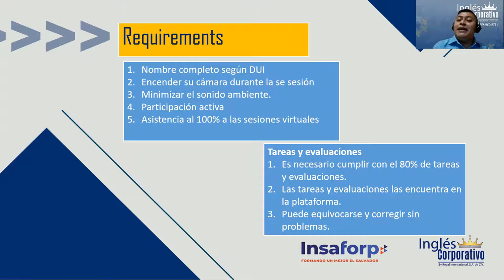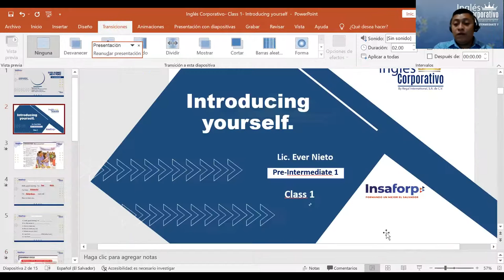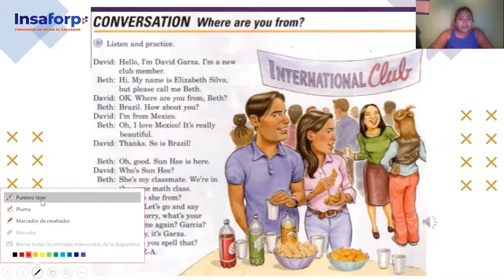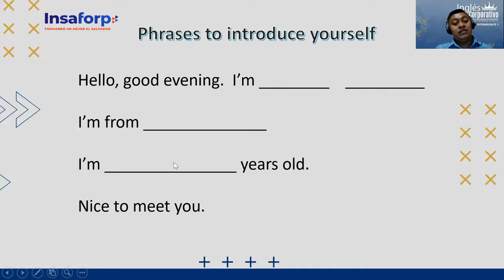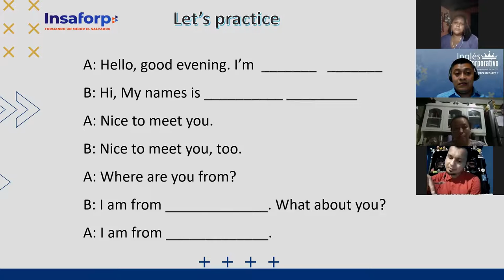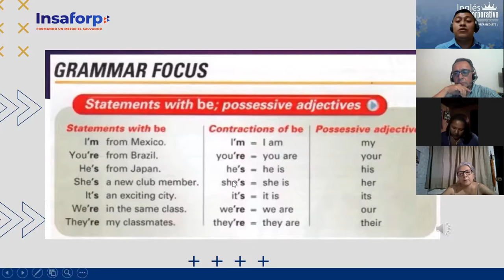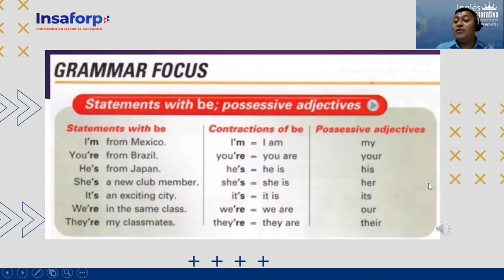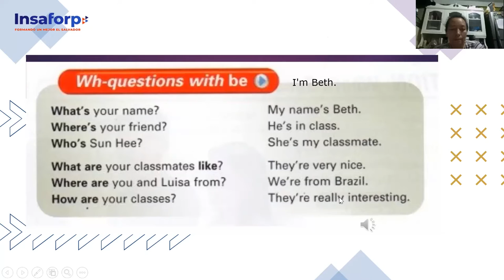Ingles Corporativo-Class 1- Introducing yourself.